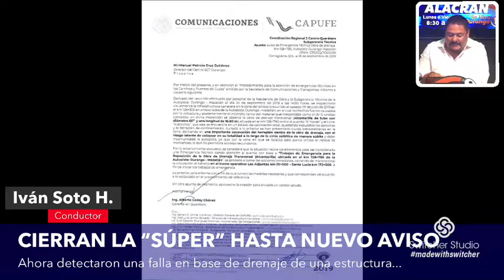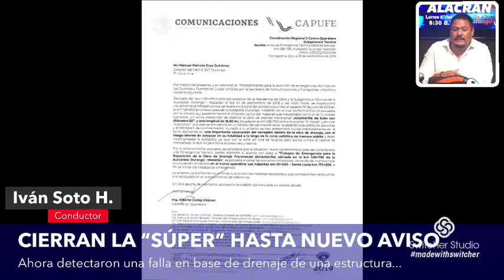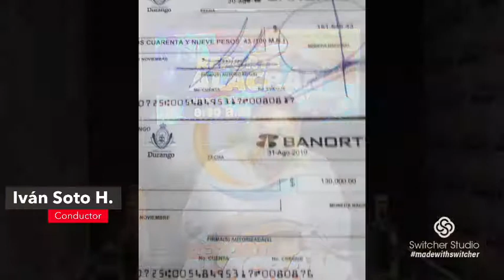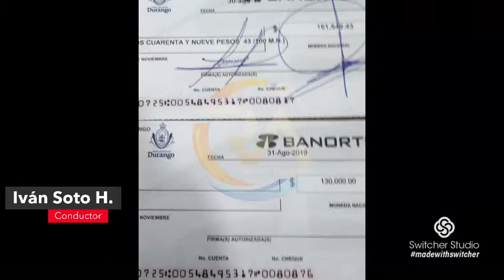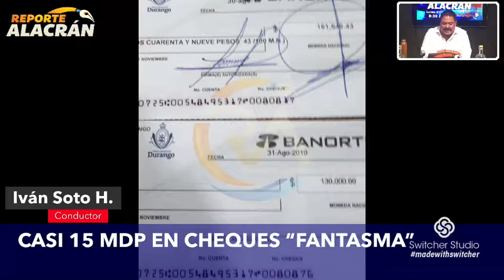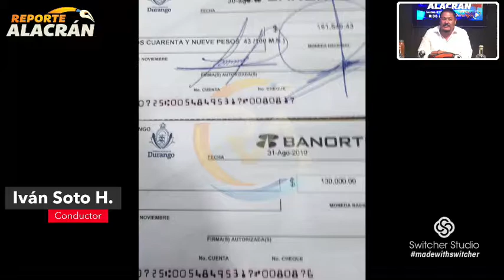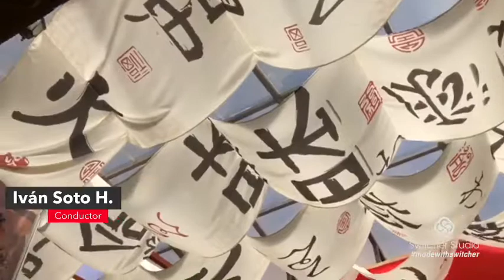Reporte Alacrán de este JUEVES 26 de Septiembre de 2019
Infórmate de las noticias y entrevistas más relevantes en Durango.
Conduce: Iván Soto.

La Imagen del Día “Cierran por tiempo indefinido un tramo de la súper carretera Durango-Mazatlán para reparar obras de drenaje en el kilómetro 128”.

Podrían sumar entre 13 y 15 millones de pesos en cheques de la extraña operación de finiquitos fantasma para ex funcionarios municipales. Le diremos los detalles.

En La Entrevista nos acompaña el Regidor del PAN Fernando Rocha Amaro.

Oaxaca ya legalizó el aborto y es el segundo estado del país donde es válido interrumpir el embarazo dentro de las primeras 12 semanas. Festejan grupos feministas como un gran triunfo.

En el Análisis Venenoso abordaremos los diferentes enfoques de riesgo y beneficio que podría traer la inminente contratación de 1800 mdp de más deuda para el estado.

Siguen los intentos de suicidio en la vía pública. Anoche elementos de la DMSP frustraron una vez más un caso en el puente peatonal frente al Hotel Gobernador.

Los deportes, espectáculos y más con Julio Galindo.